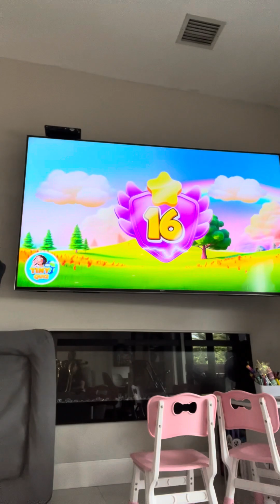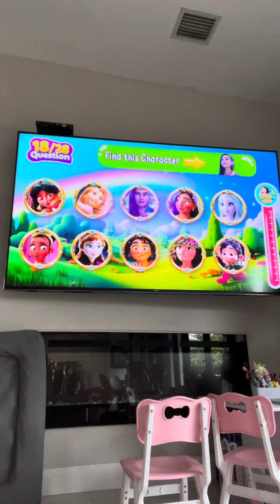Happy 1K Subscribers! 💕